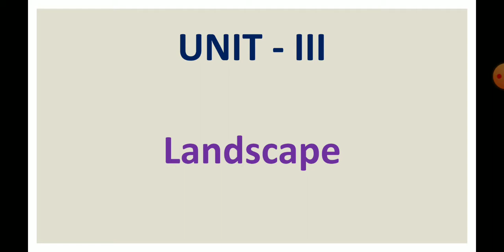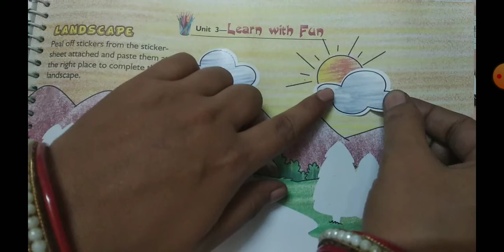Class - 1 Unit - 3 (Landscape)